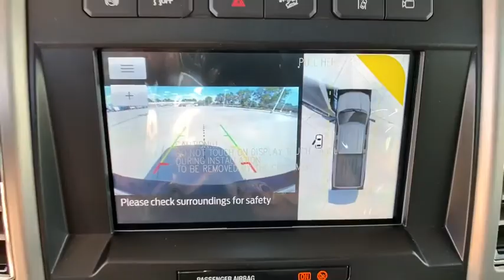2020 Ford F-350SD Denver, Aurora, Parker, Highlands Ranch, Littleton, CO ED33347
Black New 2020 Ford F-350SD available in Denver, Colorado at Mike Naughton Ford. Servicing the Aurora, Parker, Highlands Ranch, Littleton, CO area.

Recent Arrival! 2020 Ford F-350SD Platinum 4WD 10-Speed Automatic Power Stroke 6.7L V8 DI 32V OHV Turbodiesel 4WD.brbrbrIN COLORADO BIG MIKE IS FORD. Price includes: $500 - F-Series Retail Customer Cash. Exp. 07/06/2020